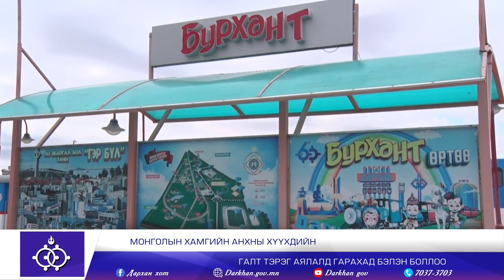Дарханы мэдээ 2544_2024.04.01